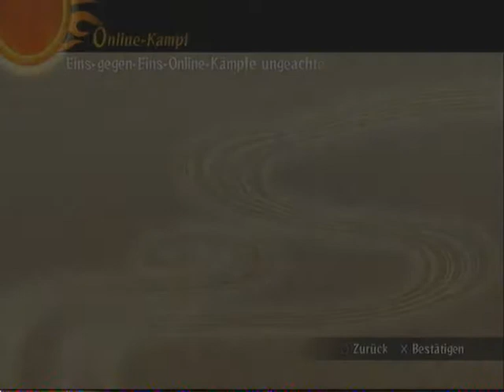NSUNS2 Online part 24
Bin etwas aus der Übung und ich sag nur schü schü schü :D

Es war etwas laggisch und beim zweiten Gegner seht ihr dann eine gute Verbindung und das Ergebnis. Hust das war aber leider nin Anfänger. :-)